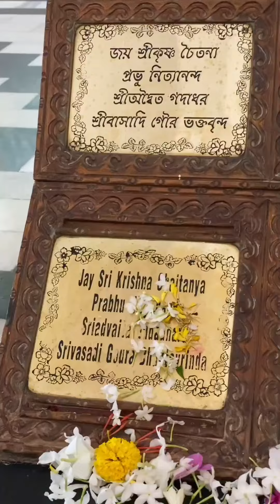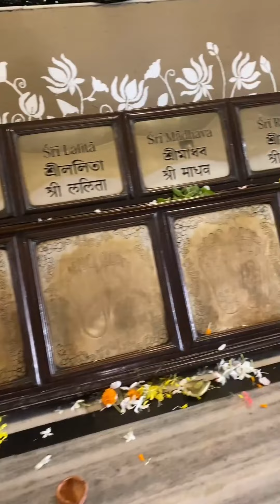Today’s Darshan Sep 2, 2024 Sri Dham Mayapur